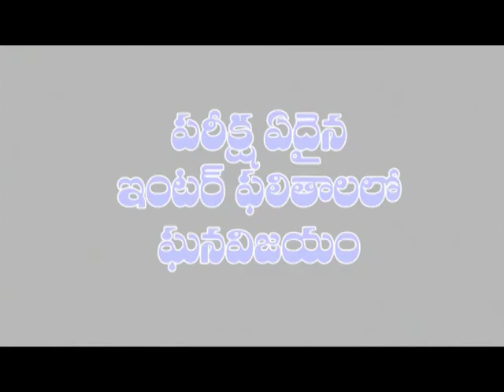Speed News.20-04-2019 | Dn5 news